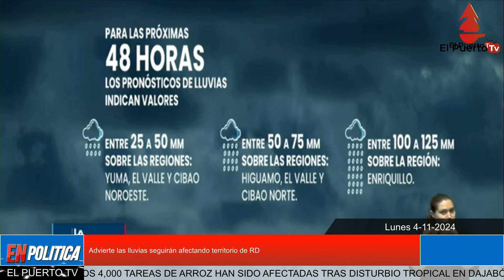Meteorología advierte las lluvias seguirán afectando territorio de RD